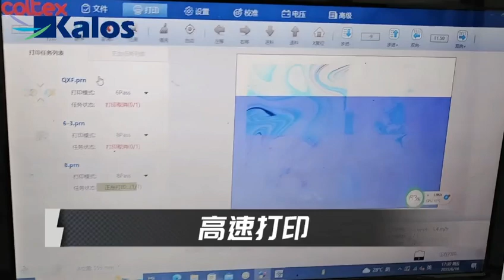sublimationprinting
sublimation printing, 8 colors, film blister solution